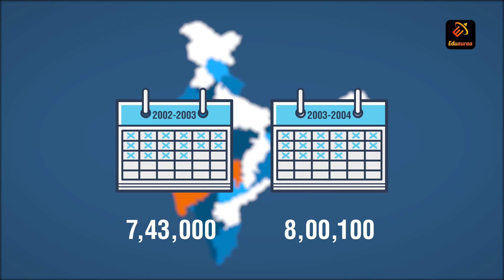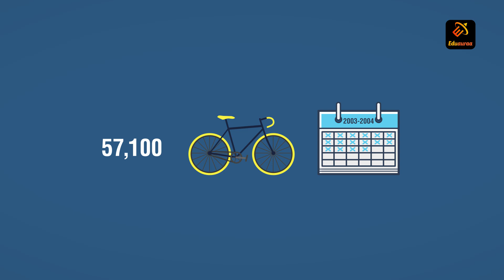Knowing the Numbers | Math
Learning made easy with Eduauraa! Experience high quality 2D & 3D animations in our interactive videos.

Available in Hindi & English